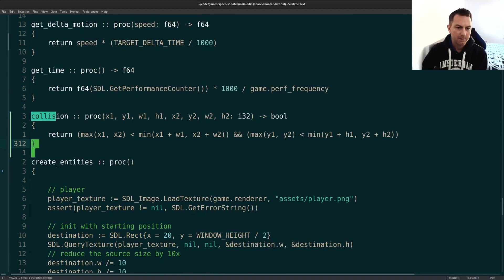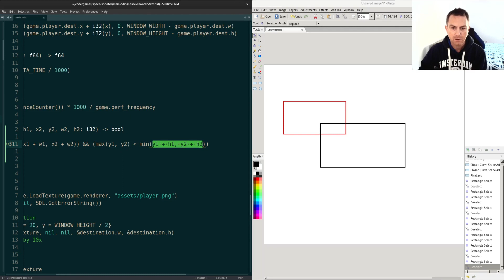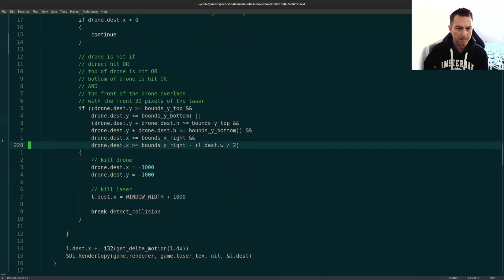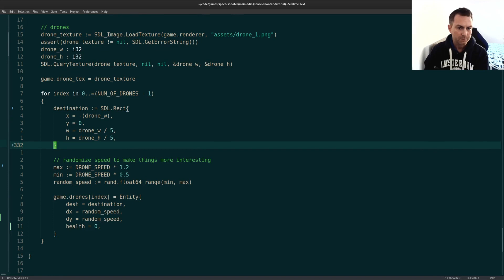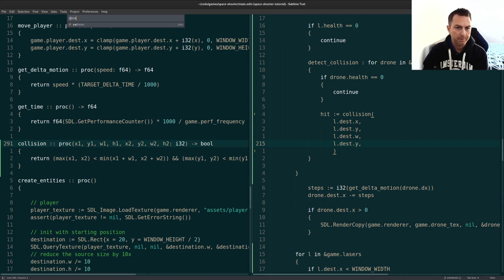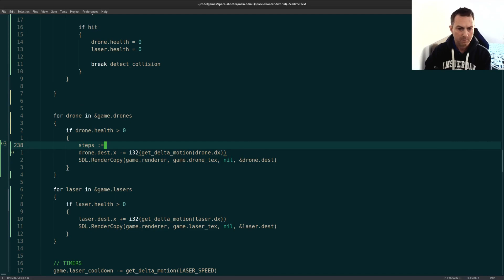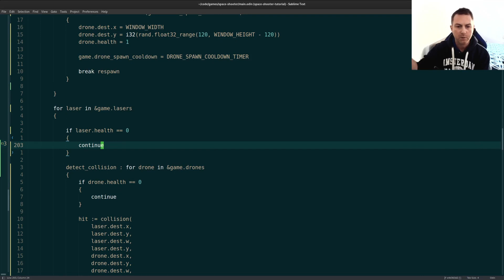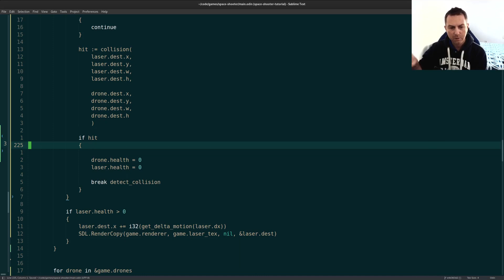Destroying Enemy Drones && Collision Detection | Space Shooter Part 7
In this video we'll remove our drone and laser from the screen when they collide.

Early on I make a mistake that screws up my collision detection. Can you catch it before I do?

To get connected with other devs using Odin, be sure to check out the community